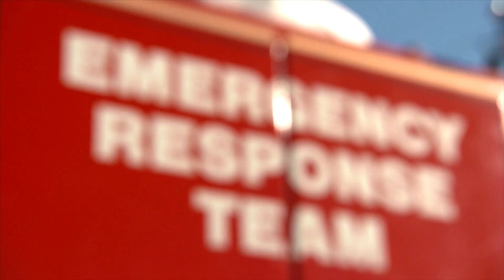Ford Emergency Response Team (ERT) Training | AutoMotoTV